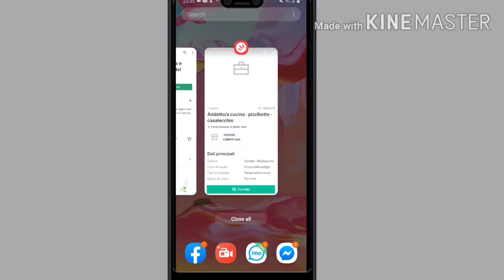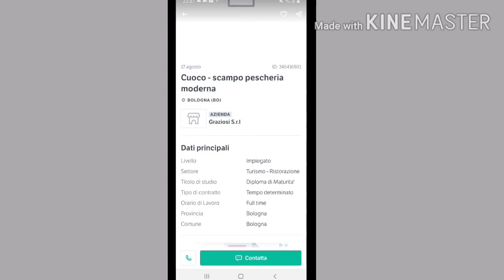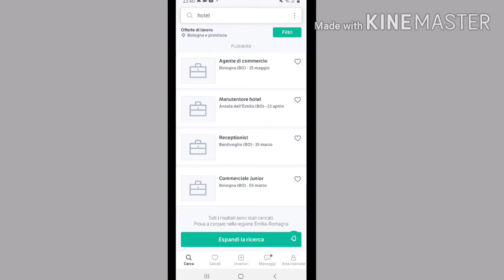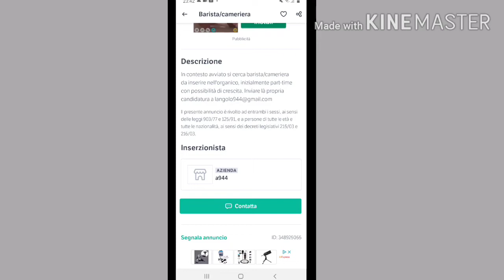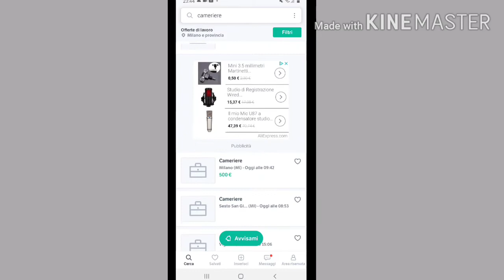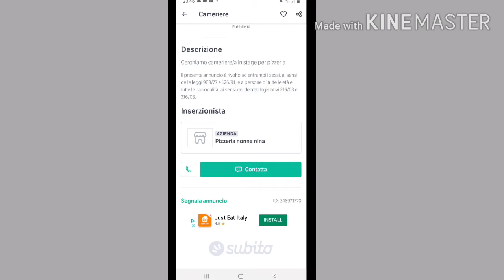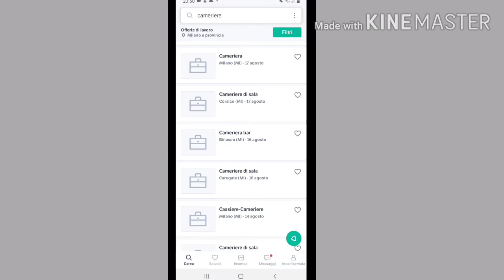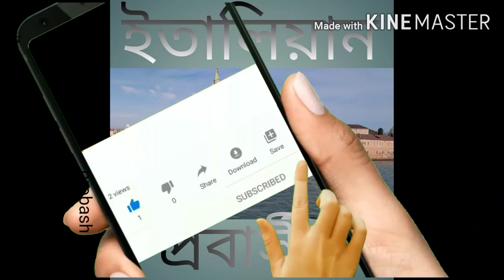Jobs in Italy. ১৯ আগস্ট, ২০২০. ইতালির বলোনিয়া এবং মিলানোতে রেস্টুরেন্ট এর চাকরির বিজ্ঞপ্তি ।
Jobs in Italy. ১৯ আগস্ট, ২০২০. ইতালির বলোনিয়া এবং মিলানোতে রেস্টুরেন্ট এর চাকরির বিজ্ঞপ্তি । বিশেষভাবে মিলান তে অনেকগুলো Cameriere/Cameriera লাগবে। যাদের কাজ দরকার সবাই ফোন করে দেখুন। আর মিলনো বা বলোনিয়াতে যারা আছেন তাদেরকে শেয়ার করুন।কারো না কারো উপকার এ লাগবে।

ইতালির নতুন নতুন খবর পেতে এবং দর্শনীয় স্থানগুলো দেখতে আমাদের ফেসবুক গ্রুপ এ join করুন

ইতালিয়ান প্রবাসী ব্লগ থেকে স্বাগতম। আমি নাঈম, ইতালির ভেনিস থেকে।
আমার ফেসবুক পেইজ--
মাননীয় প্রধান মন্ত্রী এর নিকট একটি আবেদন সকল প্রবাসীদের রেমিটেন্স এর প্রনোদনা ২% থেকে বাড়িয়ে ৩% করার আবেদন

ইতালির নতুন Sanatoria আইন অনুযায়ী soggiorno এর জন্য কারা আবেদন করতে পারবে তার আলোচনা, বাচ্চু ভাই

Md Abu Nayeem Bhuiyan, Abu Nayeem, Nayeem, amra italy probashi, italy probashi, italian probashi,আমরা ইটালি প্রবাসী, ইতালিয়ান প্রবাসী,প্রবাস কথা, বাংলা নিউজ, ইতালিয়ান নিউজ, আবু নাঈম, ইটালি ভিসা, ভিসা, immigration, Italy jobs news, jobs in italy, restaurant jobs in italy. cameriere/cameriera jobs in italy